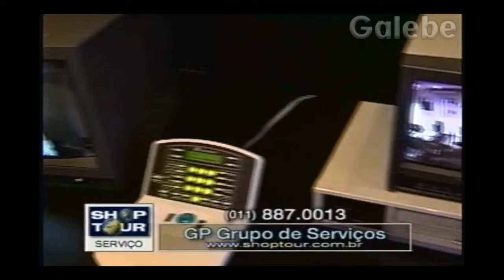GP GRUPO DE SERVIÇOS JANE GALEBE 16 04 1999 2